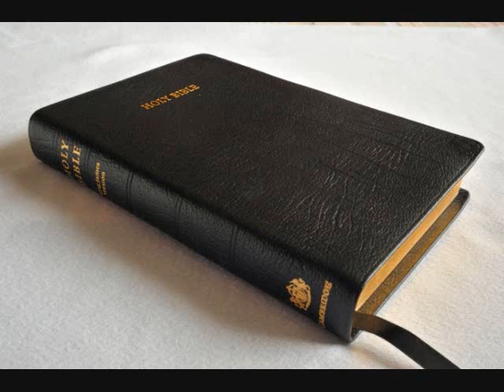Expository Preaching - Galatians 1:6-10 - "Another Gospel?"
I had the privilege of sharing this expository sermon on the morning of Friday, March 16, 2012.

Two fantastic books that I am going through right now (concerning expository preaching) are:

MacArthur, J. (1997). Rediscovering expository preaching. Dallas: Word Pub.
Chapell, B. (2005). Christ-centered preaching: redeeming the expository sermon. Grand Rapids: Baker Publishing Group

This sermon's text is Galatians 1:6-10

* all Scripture quotations are from the Pure Cambridge Edition (1900) of the King James Version of the Holy Bible *